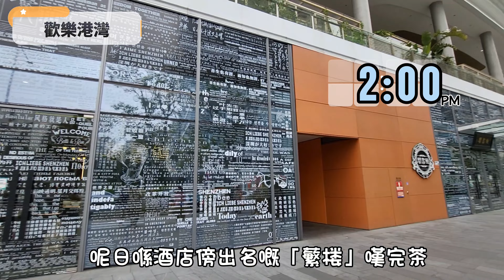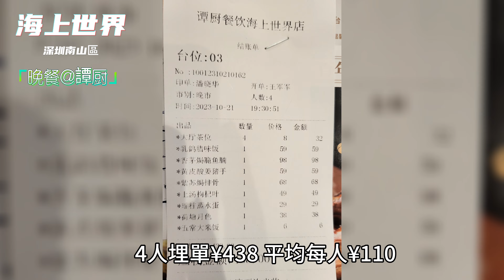深圳2天遊 Day2 深圳必去景點 歡樂港灣 網紅熱點打卡 鐘書閣 再去海上世界 明華輪 深圳窮遊行程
深圳2天遊 Day2

00:00 本集預告
00:40 歡樂港灣～ 鐘書閣
03:20 歡樂港灣～ 灣區之光摩天輪
04:20 歡樂港灣～ 海濱文化公園
05:07 海上世界
06:07 譚廚
07:08 海上世界
09:15 音樂噴泉
13:15 Ending

資訊:
酒店：
前海金沙酒店(深圳西乡地铁站店)
宝安区金海路3号盐田股份综合楼
高德地圖：

鐘書閣
地鉄站: 臨海B出口
宝安区华侨城欢乐港湾东岸L1-021
高德地圖：

歡樂港灣
地鉄站5號线: 臨海B2出口
宝安区海天路与宝华路交處
高德地圖：

海上世界
南山区招商街道水湾社区蛇口望海路1128号
高德地圖：